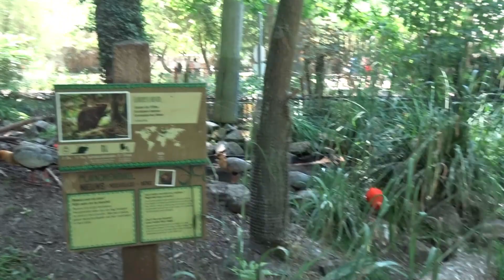Planckendael juni 2020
Hey allemaal.
In deze video ben ik naar Planckendael geweest. Heel bijzonder in deze corona tijd. was wel de moeite. geniet van de video.

Hopelijk vinden jullie de video leuk. Af en toe op vrijdag om 19u een nieuwe video/Vlog.